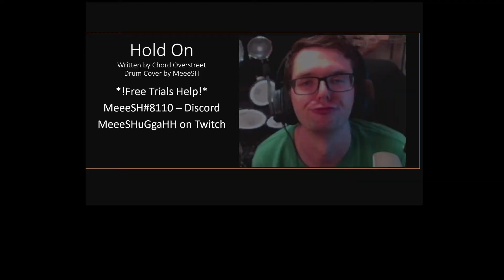[w/Drums] EPIC plays VEX/ DMT?! Slug/Sniper Montage PLUS BONUS Throwback CLUTCH!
company of heroes 3 strategy RTS